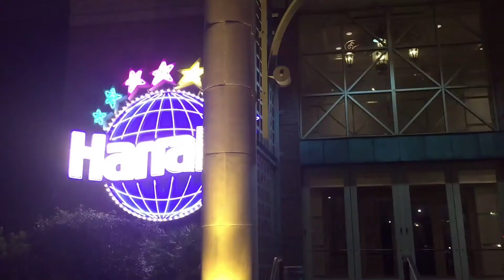New Orleans Louisiana Entertainment During Covid-19 Pandemic